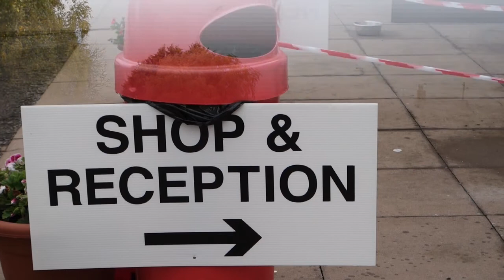Norbury Christmas hire boats 2020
Why not make your covid Christmas one to remember? Hire a narrowboat for the five days of Christmas for a holiday away from the madding and infectious crowds